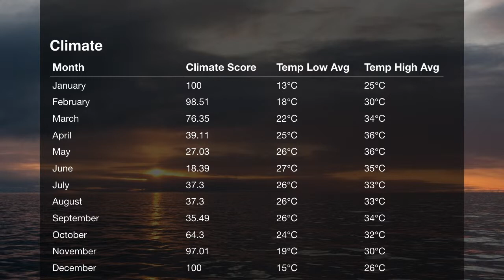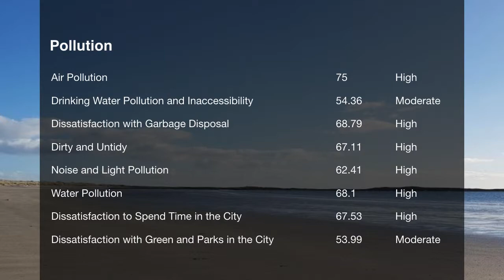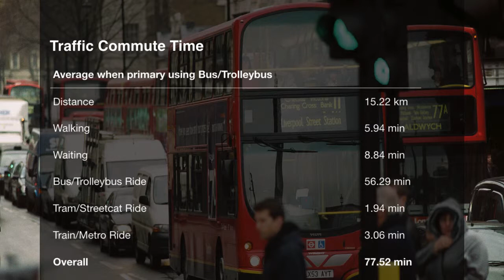Quality of Life in Kolkata, India , rank 211th in the world in 2019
Cost Of Living In Kolkata, India In 2019, Rank 416th In The World